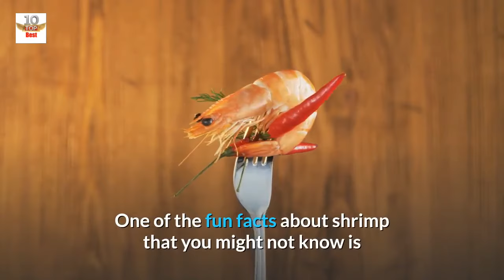Top 15 Amazing Facts About Shrimp